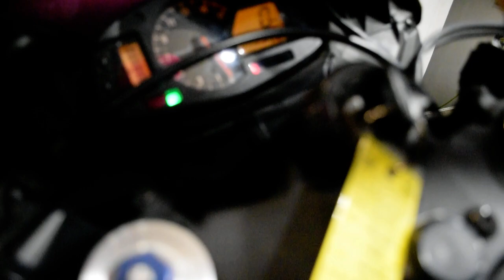2007 Honda CBR 600RR | Used motorcycle for sale at Monster Powersports, Wauconda, IL